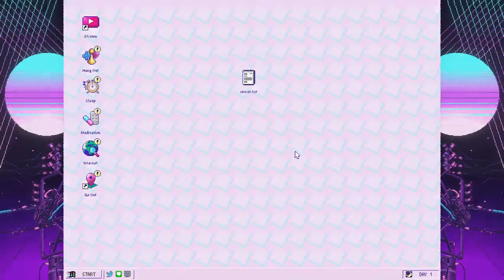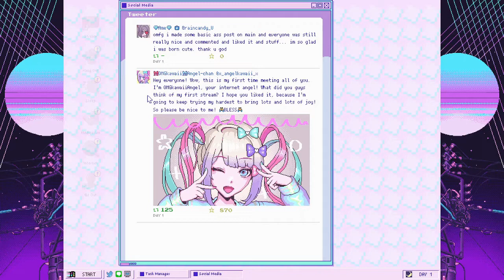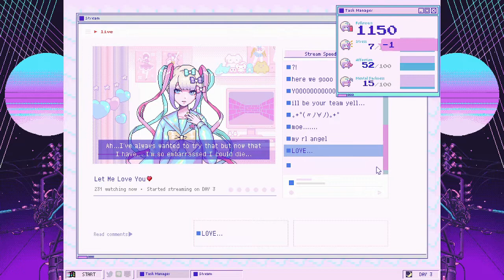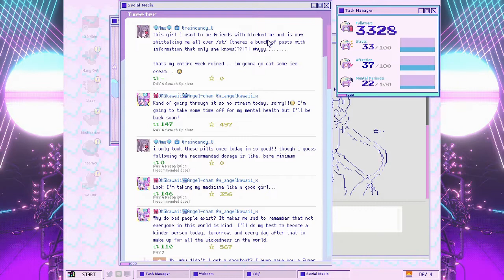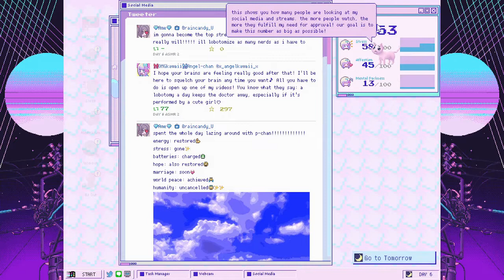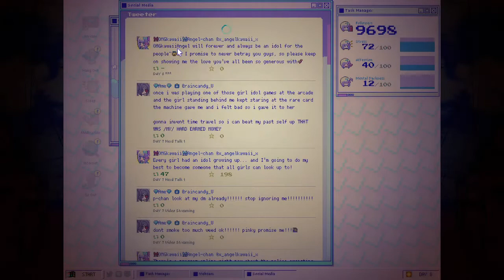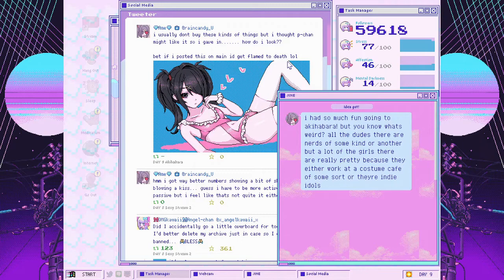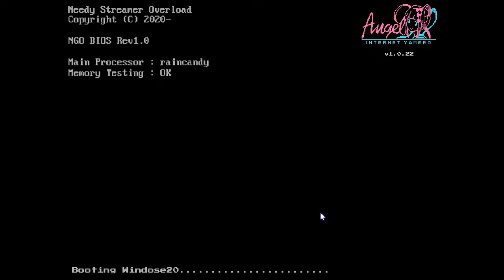Accidental Game Over- NEEDY STREAMER OVERLOAD (part 1)- GamesRHard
Howdy Neighbors!
This is Needy Streamer Overload, a game where you try to takke over the internet as an angel. This time, we get our first ending by accident.